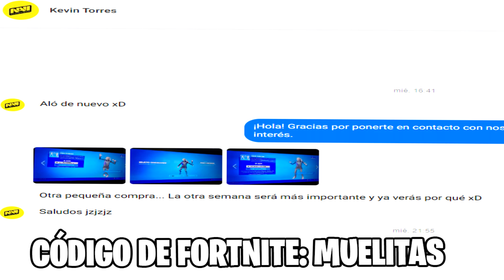No se agarró pipipipi 🤣😥 Fortnite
Terrible lo que pasó :'v

Manda tus capturas a mi página para aparecer en los videos

Recuerden que al hacerse Miembro pueden acceder a algunos beneficios y de paso apoyar al canal, les estaré muy agradecido y les daré el reconocimiento merecido gg